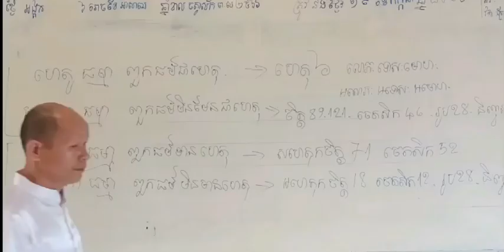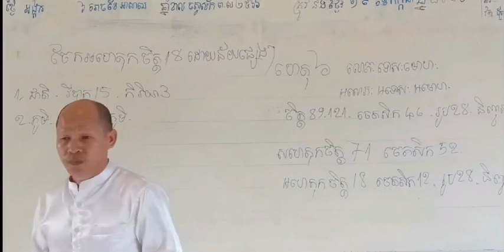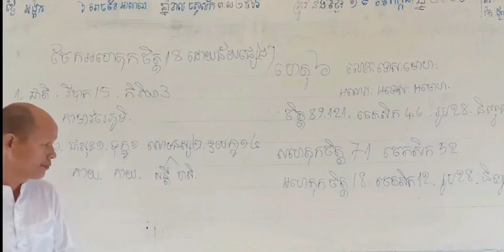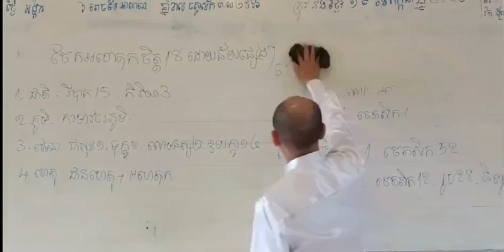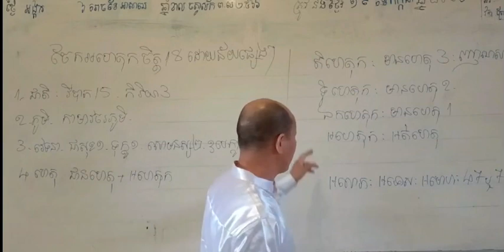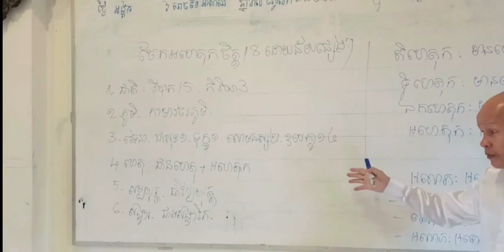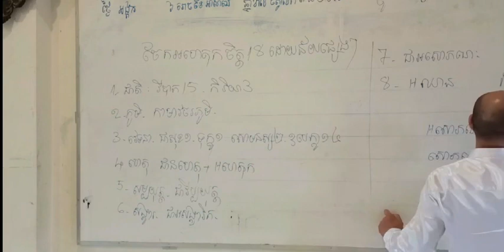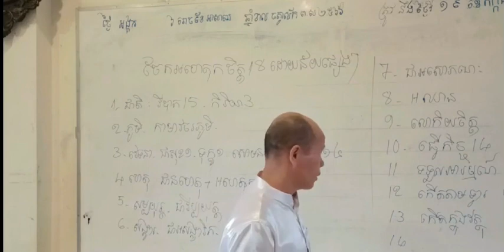July 11, 2023